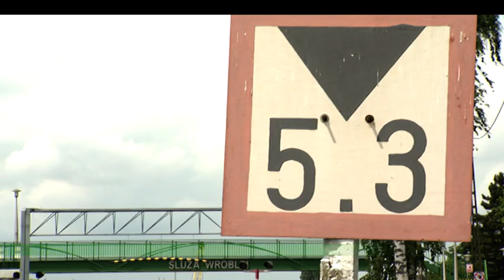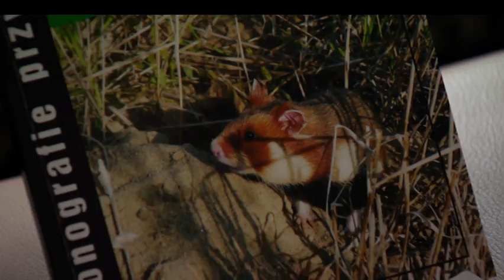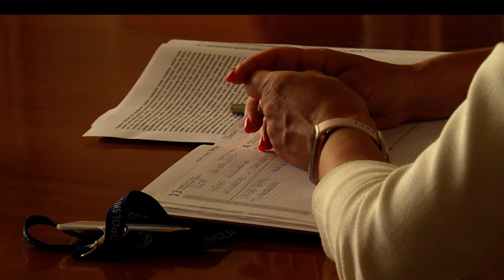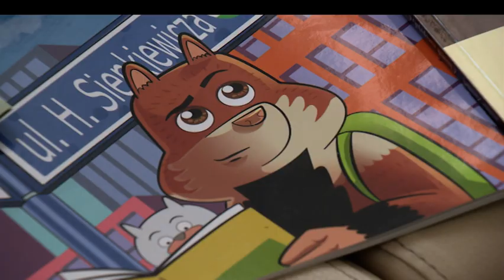„Agrokurier” – 16 lipca 2023. Zobacz program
Minister klimatu i środowiska Anna Moskwa spotykała się z przedstawicielami opolskiego okręgu Polskiego Związku Wędkarskiego oraz straży rybackiej. Relację z tego wydarzenia przedstawimy w najnowszym odcinku „Agrokuriera”. Odwiedzimy również gospodarstwa, gdzie uprawiana jest lawenda oraz powiemy, jak chronić chomika europejskiego.